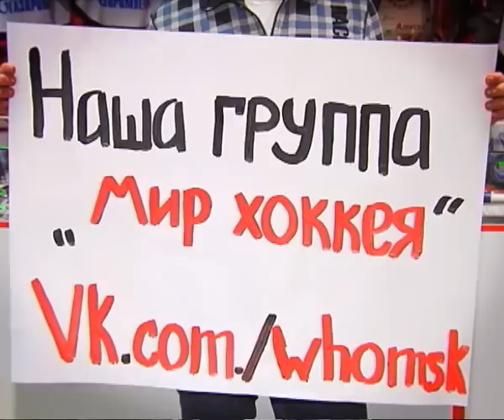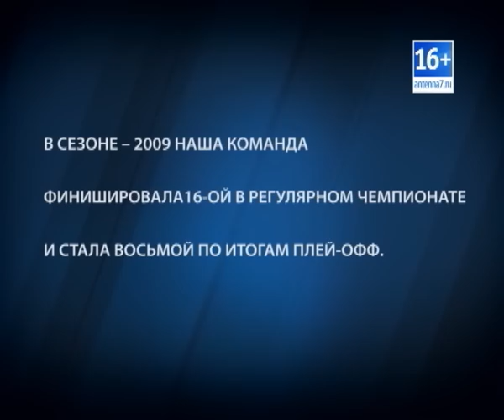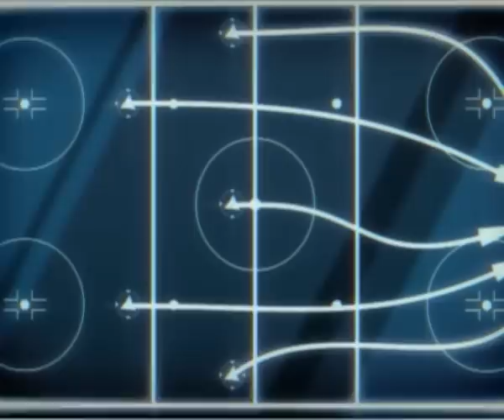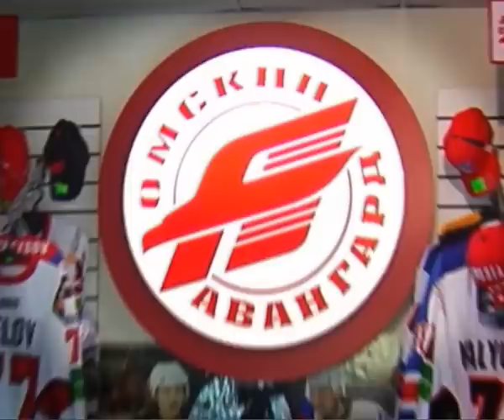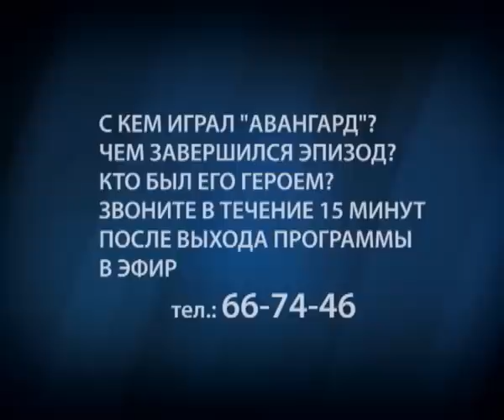Овертайм от 26 02 2014